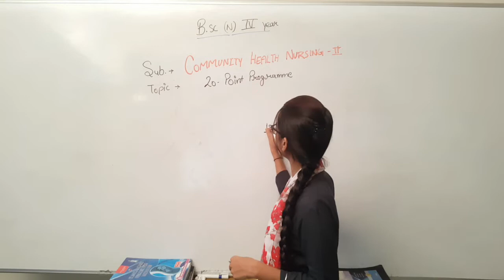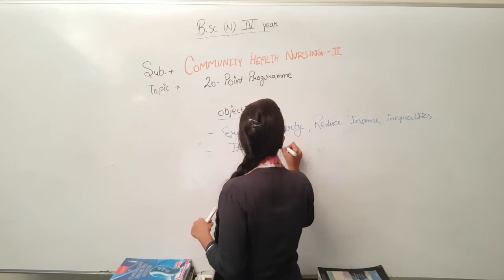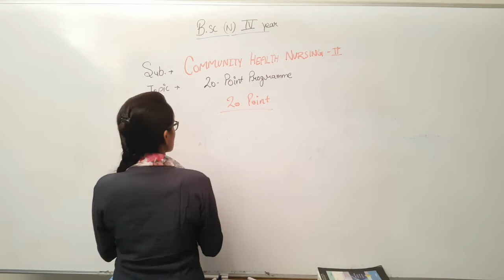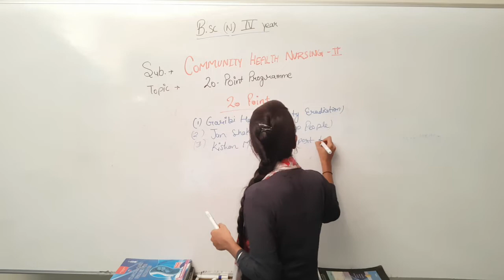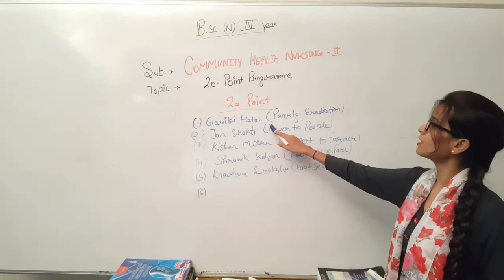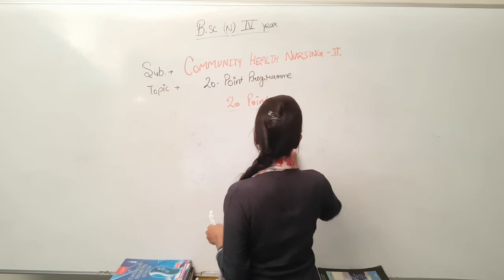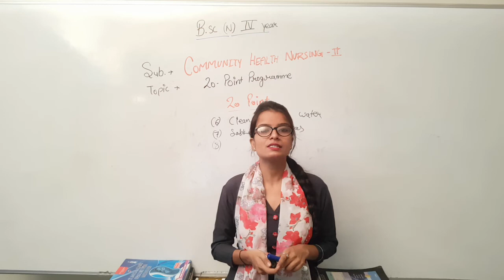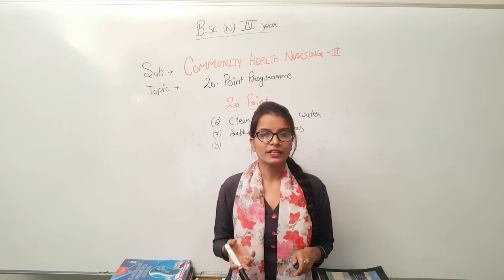20 point Program II B Sc Nursing 4th Year II Community Health Nursing II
20 point Program II B Sc Nursing 4th Year II Community Health Nursing II Akansha Mam II